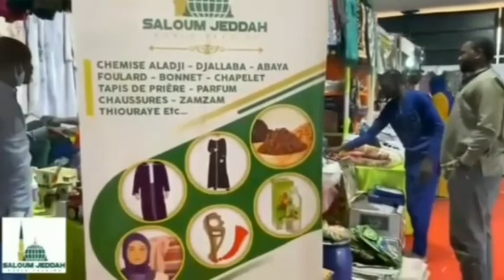Tunkup Xibaar Yi Bir Rew Mi Ak Bitim Rew